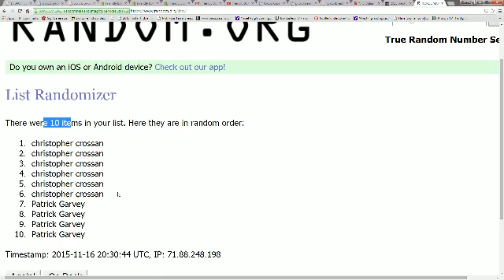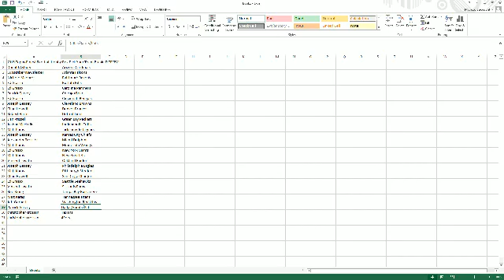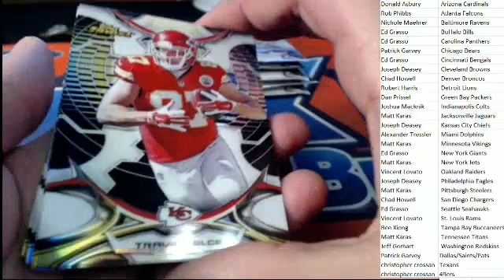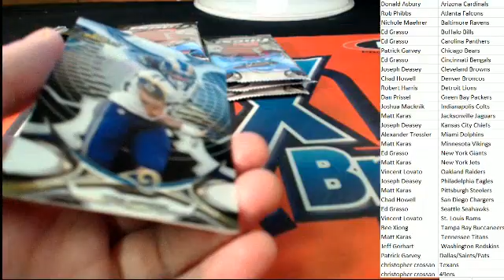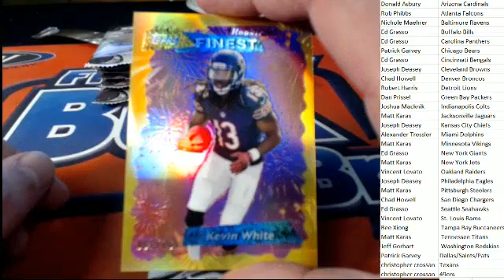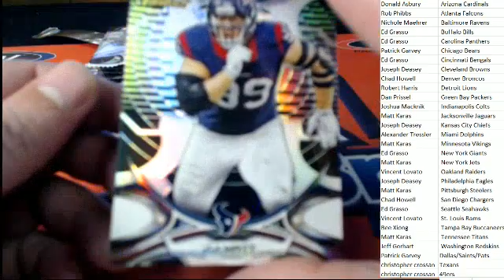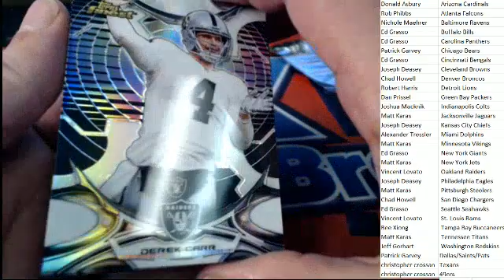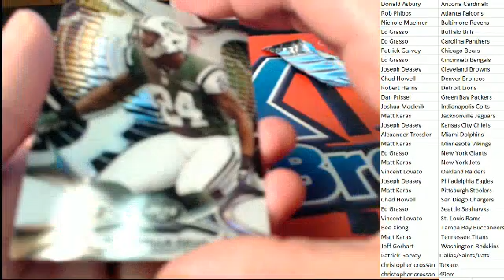2015 Topps Finest Football Hobby Box Pick Your Team Break ID TFFB21